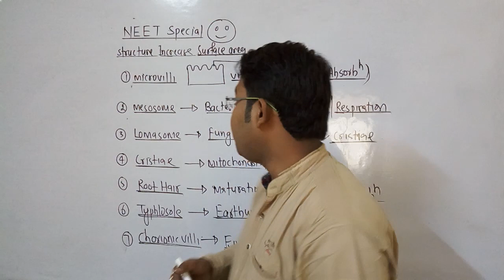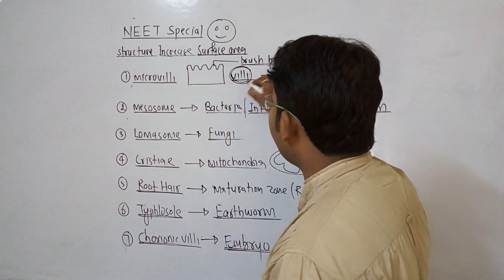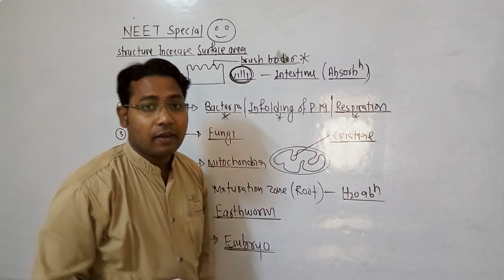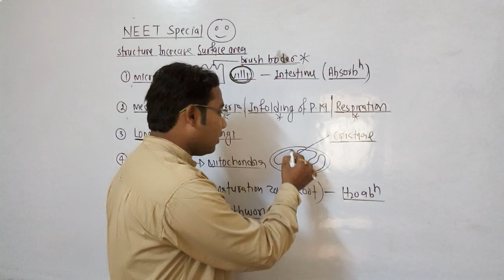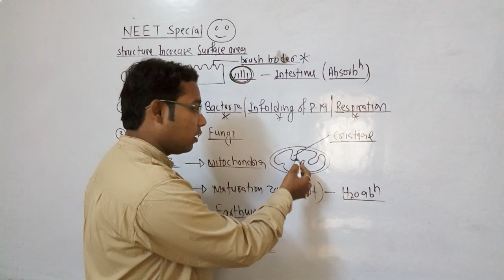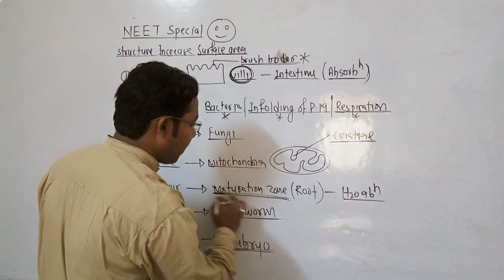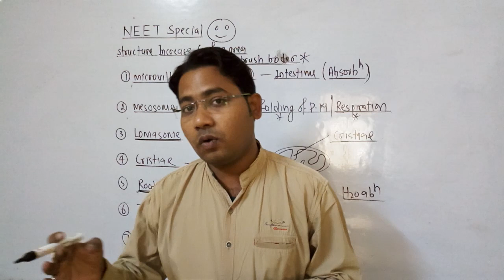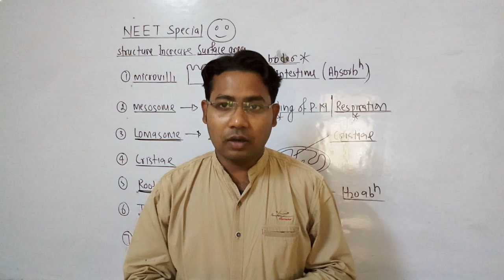NEET Special (part-11)